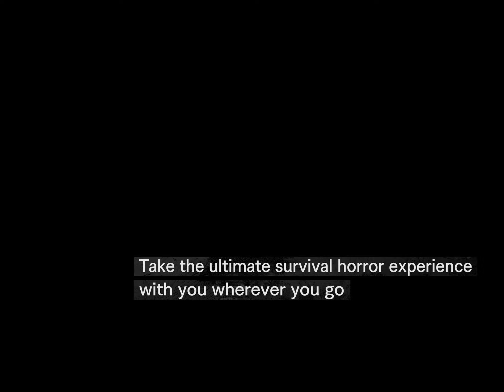iPhone/iPad《Resident Evil Village》Launch Trailer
■Launch Date: Available 30 October 2023
 ■Compatible Devices: iPhone 15 Pro / iPhone 15 Pro MAX /iPad Pro(M1 or later) / iPad Air(M1 or later)
 ■Genre: Survival Horror
 ■Players: 1